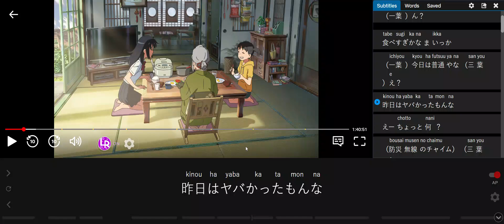Aprende japonés con anime 君の名は Kimi no na ha 31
Aprende japonés con anime 君の名は Kimi no na ha